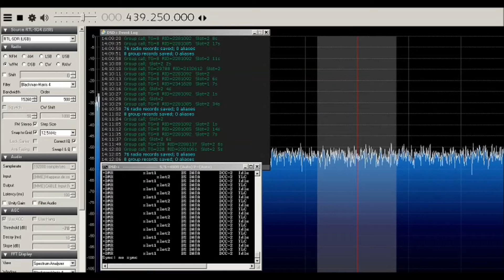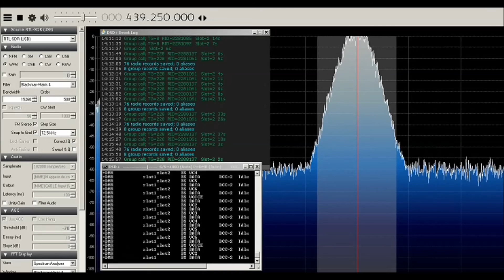QSO DMR HB9UQC HB9RNS HB9CCQ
Réception du relais HB4FL avec dongle DVB-T 2832U et logiciels zadig, VB CABLE, SDRSharp et DSD+